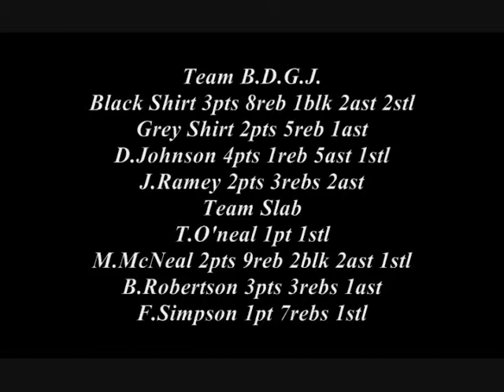Slab Chronicles 3: The Clique PreSeason Game 6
Tightrope (WondaMix)-Janelle Monae ft B.O.B &Lupe Fiasco
Young & Gettin It- Meek Mill ft Kirko Bangz
Bout This-Prince Memphis ft,RobLow
Paper Planes-MIA